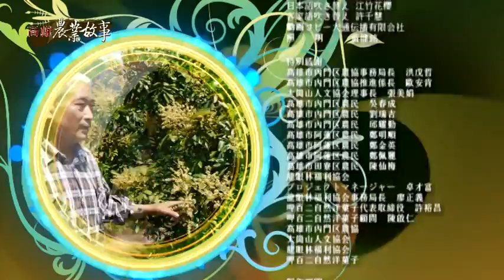高雄農業物語館-リュウガン(龍眼)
高雄の大崗山の環境はリュウガンの栽培に非常に適しており、農薬をまいたり肥料の必要がなく、虫害の心配の必要もないため、とても安心して食べることができます。リュウガンも品種が分かれており、紅殻仔、紅籽はベーキングに適しており、靭蒂仔は大粒で見た目が良いといった、それぞれに優れた点があります。